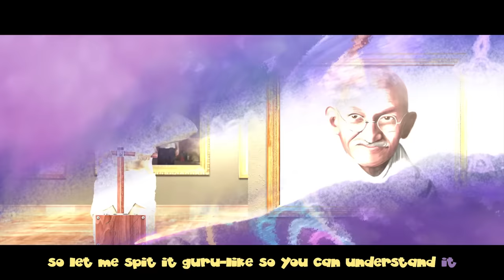Guru Money (Guru$$) - Official Music Video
(western yoga satire)

Enjoyed the video?   The world needs more chakra bling, yo.

What's the vibe, my celestial tribe?

Sada Sat Bing here, dropping a cosmic comedy bomb on y'all with "Guru Money"' a parody track that digs deep into the groove of the Western Yoga scene. Feel my flow?

We got a trippy music video that takes you on a journey, featuring a pure-soul earthling bewitched by the dazzling aura of a guru. Oh, and guess who's playing that guru? You vibin' with him right now, baby!

--Sada Sat Bing

Susan Rudick, Erik Passoja, Monica Kay, Katy Mikelle, Kelly Connolly, May-Har Li, Valerie Long, Leo Moctezuma, Raquel Horsford, Shannon Beach, Havord Trusty J, Jonathan Grey, Shae Lozano

🎬 CREW:
Directed by: Chris Johnson & Erik Passoja
Produced by: Rita Kane, Chris Johnson, Erik Passoja
Associate Producers: Amy Scribner, Patty Cornell
Additional Vocals:  Rita Kane
Costumes/ Production Design: Rikke Rosbaek, Alexa Morovati
Makeup: Kelly Thorpe, Ava Laurel, Chelsea Hillman
Cinematographer: Steven Fadellin
Camera Assistant: John Bellinger
Gaffer / Grip: Alex Gracie
Editors / VFX: Chris Gravland, Tyler Gregory

🙏 Special thanks to:
Sheila George, Abinashi Khalsa, Dr. Hari Bhajan Khalsa, Erik Madsen, Elliot Schackne, Golden Bridge Yoga.

DIRECTOR'S NOTES

Guru$$ started out as a joke. So many folks in Kundalini yoga had been given a name by Yogi Bhajan..."Gurmukh", "Sopurkh", "Sada Sat Kaur".

People asked my name. I said, "My name is Sada Sat BING" and got a laugh.

It became, "My name is Sada Sat BING, yoga's my thing."

So my new age satire life began, as I did spiritual comedy.

And then I saw what was happening in the yoga community. People think they will get the answers from one person and so they give away their power. Eventually, people, especially women, were exploited.  Not just Western Yoga.  Everywhere.

So I wrote a yoga comedy.

My little rhyme became a rap song.  Hip-hop yoga.  Comedy music about exploitation and ego, with a guru spitting old-school hip-hop. So many musical inspirations, from Slick Rick & Doug E. Fresh to Digable Planets.

Two years and three musicians later, Carl Burnett nailed it on the first pass.

We shot in 2017, again in 2018, and a little bit at the end in 2021 until we were satisfied that the story was clear. It was a lot of work but profoundly fulfilling.

Guru$$ is about a woman who tries to take a shortcut to enlightenment, gets caught up in the glitz, and ends up with nothing.

So yes, it is a comedy...

...and it is also a cautionary tale.

Since we started shooting, documentaries have been released about Bikram and Osho on Netflix, there an entire series on Vice about Yogi Bhajan and other yoga leaders who have exploited others, and last month, there was a Rolling Stone article about another one, Bentinho.

I hope you enjoy our labor of love…and maybe get the chorus stuck in your head.